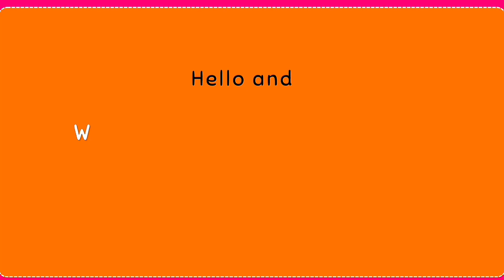Ye bacho ne kya kar dia?